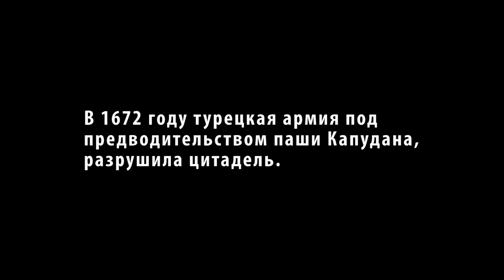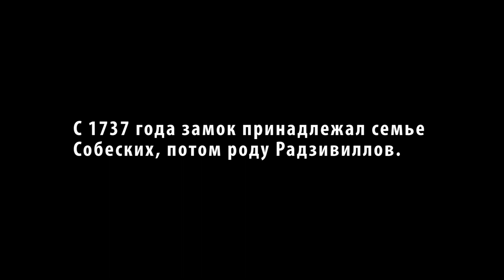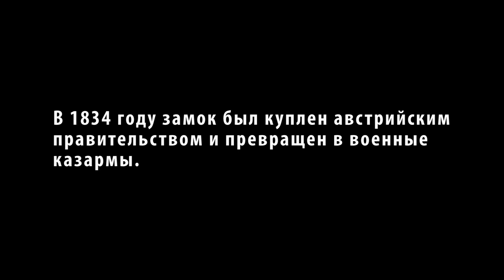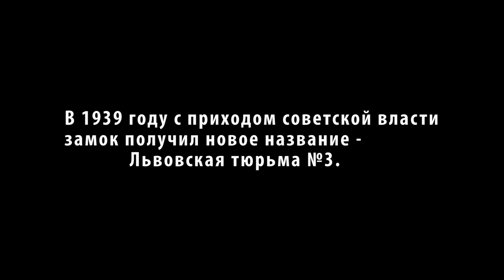Шукач ТВ | Золочевский замок Собеского - тюрьма №3. Звездные крепости (часть 22)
На протяжении веков замок был крепостью, королевской резиденцией, барской усадьбой, тюрьмой, учебным заведением. Сейчас Золочевский замок — это музей-заповедник, отделение Львовской картинной галереи.